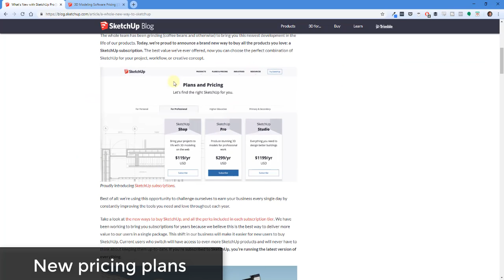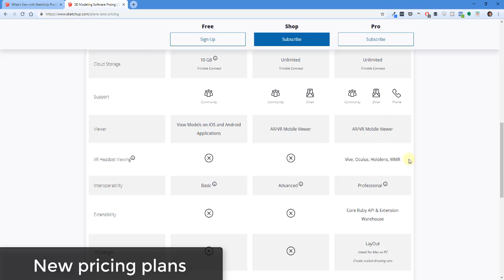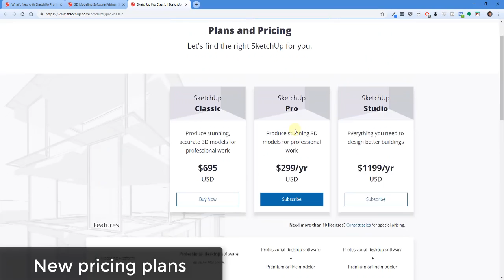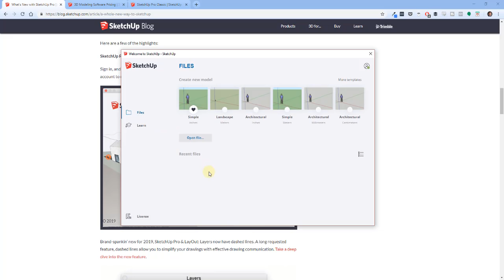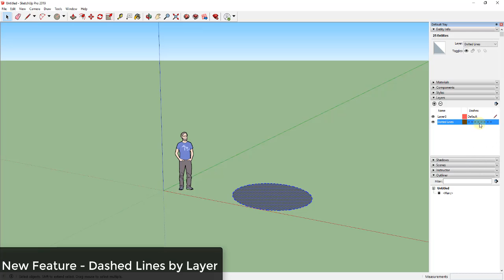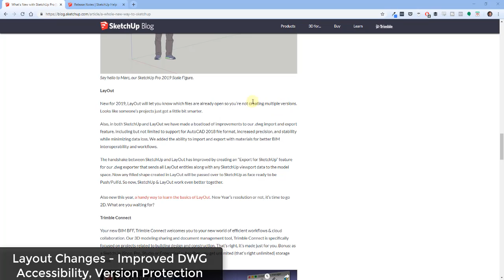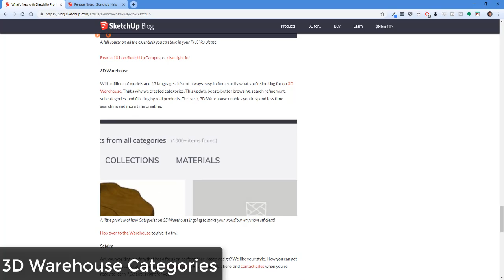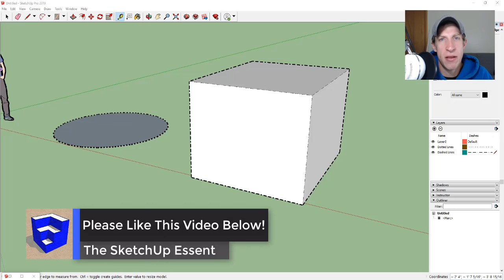What's New in SKETCHUP 2019?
In this video, we talk about the changes and features contained in SketchUp 2019, the new version of SketchUp